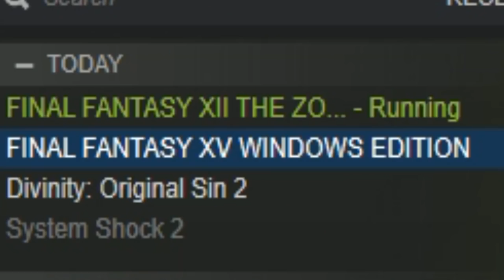The Best Games You Aren't Playing! (Worlds Away From Monster Hunter World)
All the magical games that are worth your time! Enjoy!

BNet Community: The invite is a 30 minute timer so see comment!

Today we look at all the Top Games I've been playing that aren't Monster Hunter World gameplay fun! These best games 2018 July/August are what's been keeping my attention when my main love Monster Hunter funny times is not at the forefront! This is a little bit different, akin to a Top 5 games but let me know what you think, I had a lot of fun talking about it!